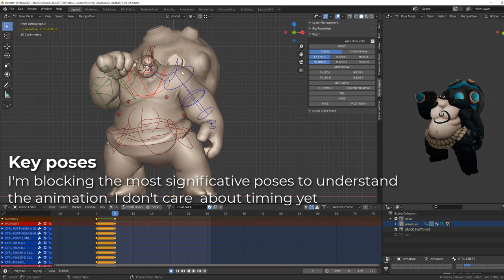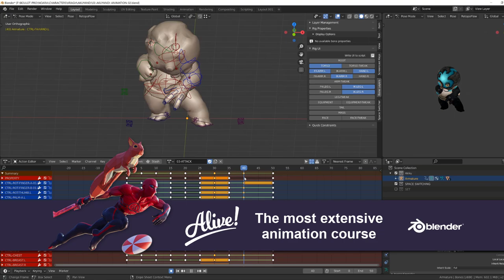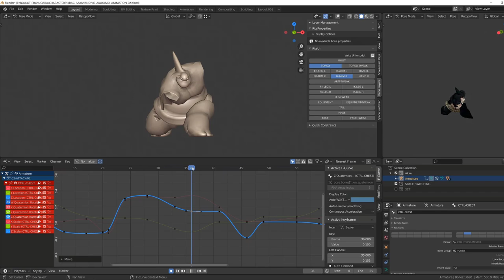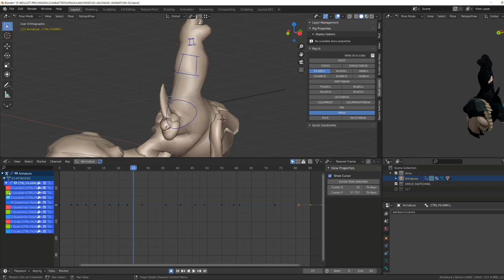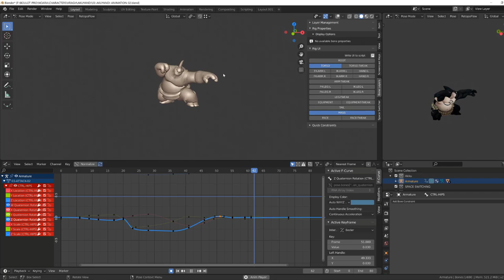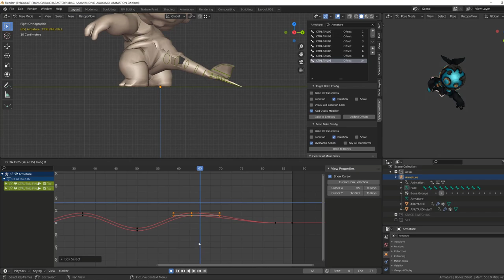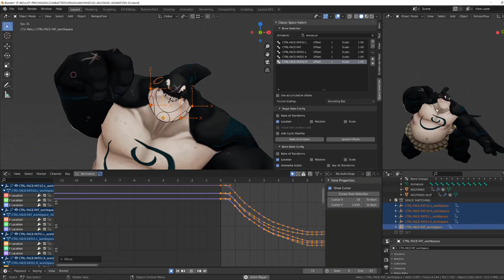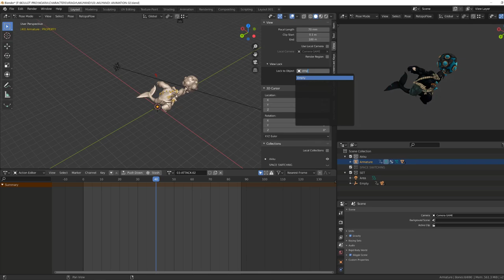Heavy hammer game animation process in Blender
Timelapse of game animation I did for Noara. Added some notes and tips. Enjoy!

Noara early access will be released in a couple of days!